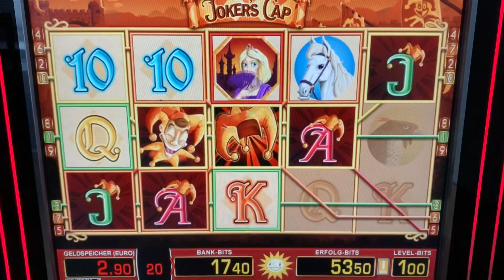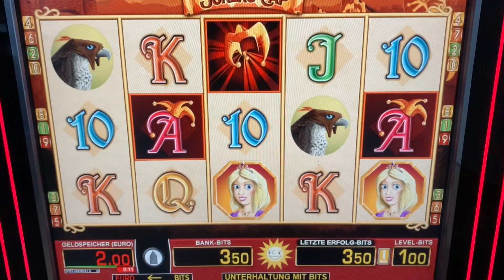Lets play 💶 Jokers Cap auf 1 EURO 😱 Merkur NUR JOKER FEATURE💰 Magie Casino Spielhalle Jackpot